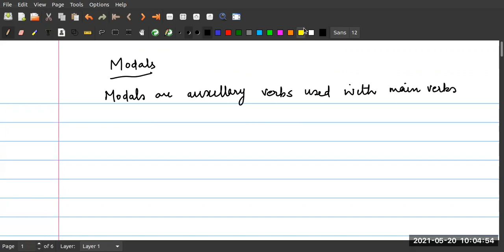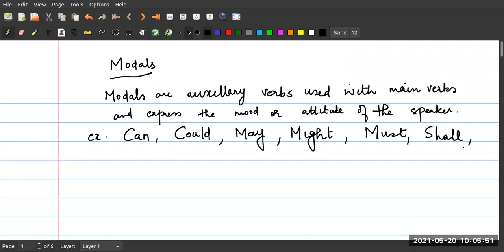Modals - Class IX English CBSE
Meera Pandey
English,   TGT